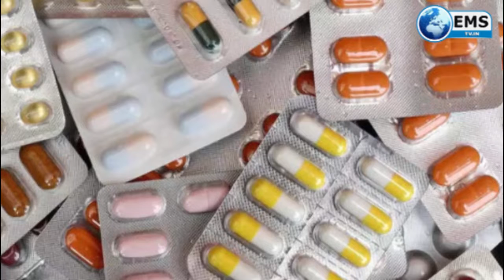Business Express - कोलकाता में 160 रुपए प्रति किलो बिक रहा प्याज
कोलकाता में 160 रुपए प्रति किलो बिक रहा प्याज